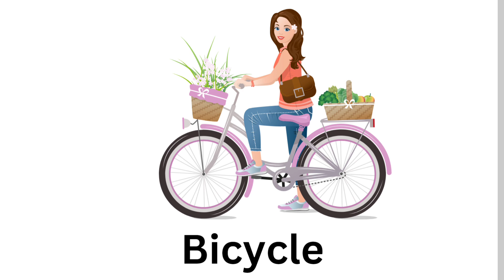emergency rescue vehicles|emergency vehicles name | rescue buses and trucks - fire police, ambulance